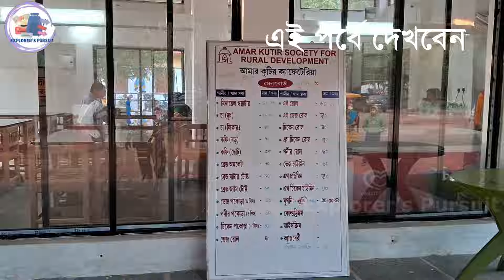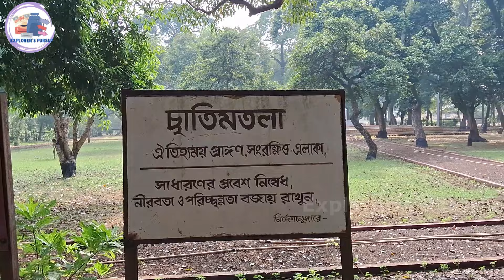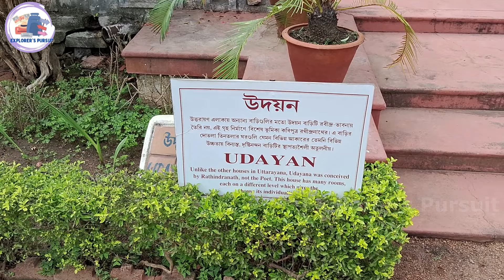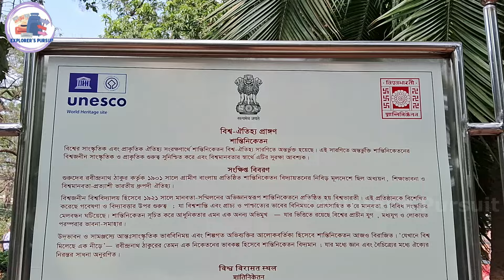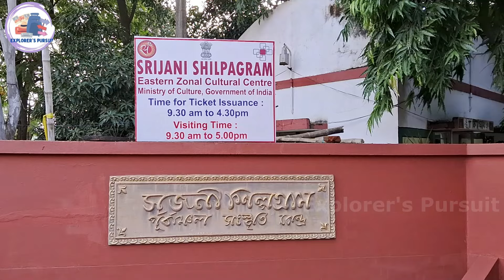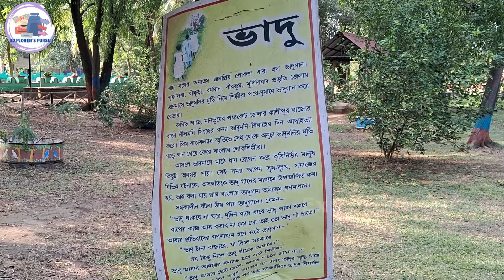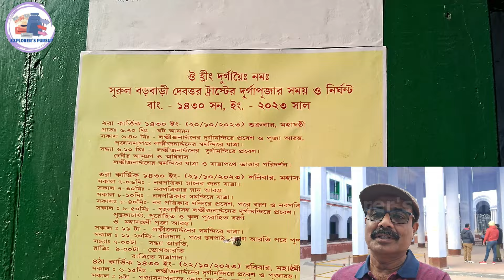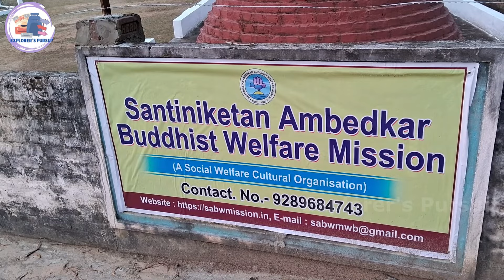Shantiniketan ৷ Bolpur ৷ Sightseeing ৷ Shantiniketan tour ৷ Viswabharati ৷ Surul Rajbari ৷ Deer Park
এই চ্যানেলের মাধ্যমে বিভিন্ন দর্শনীয় স্থানের প্রাকিতিক সৌন্দর্য তথ্য সহকারে তুলে ধরার প্রচেষ্টা করা হচ্ছে ৷ আপনাদের অনুরোধ করবো এই চ্যানেল সাবস্ক্রাইব করার জন্য এবং লাইক ও বেল বাটন টেপার জন্য এবং ভিডিও গুলোতে আপনাদের মূল্যবান মতামত দেওয়ার জন্য ৷
আপনাদের সমর্থন খুব জরুরি এই চ্যানেলের উন্নতির জন্য ৷
Exploring Beauty of Nature of different tourist destinations with valuable information .
Your support is very much important for the growth of our channel .

Video shoot on : 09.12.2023 ( Saturday )

NO PROMOTION VIDEO

Explorer's Pursuit

AC Deluxe Room in Bolpur Shantiniketan | Non AC room ৷ Retiring Room ৷ ডিলাক্স ঘর এসি ও নন এসি

কলকাতার কাছে গঙ্গার পাড়ে তিনটি সুন্দর মন্দির ৷ এক জাগ্রত মন্দির ৷ পুরোহিতকে না বলে গাছ কাটলে বিপদ

কলকাতার কাছে গঙ্গার পাড়ে এক সুন্দর আশ্রম ও মন্দির ৷ পাবেন আশ্রমের সুন্দর পরিবেশ ও প্রসাদ আর পরিষেবা

নৈহাটি বড়মার নতুন মন্দিরে অপরূপ স্থায়ী বিগ্রহ ৷ Naihati Boro Maa । 2023 ৷ ১০০ তম বছর সোনার অলঙ্কার

ব্রহ্মদত্ত ধাম ৷ Second Largest Temple in Bengal ৷ Brahma Dutta Dham Kolkata ৷ ভোগপ্রসাদ ফ্রী

Youtube search items :

bolpur,
explorer's pursuit,
santiniketan tour,
shantiniketan,
visva bharati campus,
west bengal tourism,
amar kutir,
santiniketan tour,
santiniketan tour plan,
shantiniketan,
santiniketan tour 1 day,
bolpur santiniketan tour,
santiniketan tour 2 days,
santiniketan,
santiniketan tourist places,
santiniketan sonajhuri haat,
bolpur santiniketan,
sonajhuri haat santiniketan,
srijani shilpagram,
sonajhuri haat bolpur,
santiniketan vlogs,
sonajhuri haat,
surul rajbari